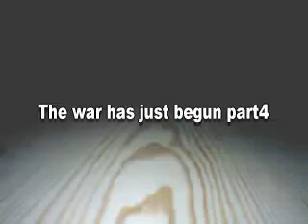The war has only Just begun part 3